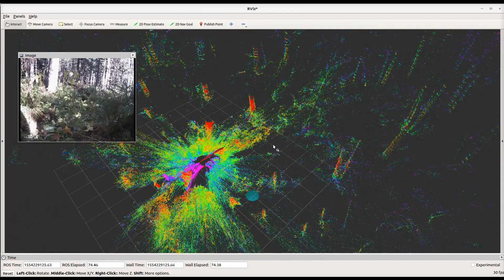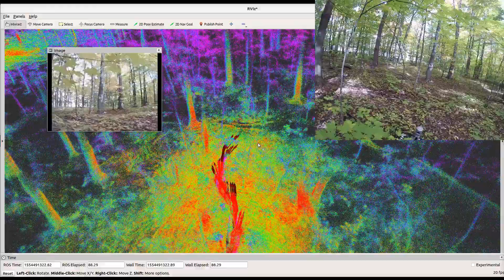Forest mapping project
This is the presentation video of our forest mapping project for tree diameter extraction.

Citation:
Tremblay, J.-F., Béland, M., Pomerleau, F., Gagnon, R., & Giguère, P. (2020). Automatic 3D Mapping for Tree Diameter Measurements in Inventory Operations. Journal of Field Robotics.

Tremblay, J.-F., Béland, M., Pomerleau, F., Gagnon, R., & Giguère, P. (2019). Automatic 3D Mapping for Tree Diameter Measurements in Inventory Operations. Proceedings of the Conference on Field and Service Robotics (FSR). Springer Tracts in Advanced Robotics.

Paper abstract:

Forestry is a major industry in many parts of the world. It relies on forest inventory, which consists of measuring tree attributes. We propose to use 3D mapping, based on the iterative closest point algorithm, to automatically measure tree diameters in forests from mobile robot observations. While previous studies showed the potential for such technology, they lacked a rigorous analysis of diameter estimation methods in challenging forest environments. Here, we validated multiple diameter estimation methods, including two novel ones, in a new varied dataset of four different forest sites, 11 trajectories, totaling 1458 tree observations and 1.4 hectares. We provide recommendations for the deployment of mobile robots in a forestry context. We conclude that our mapping method is usable in the context of automated forest inventory, with our best method yielding a root mean square error of 3.45 cm for our whole dataset, and 2.04 cm in ideal conditions consisting of mature forest with well spaced trees.